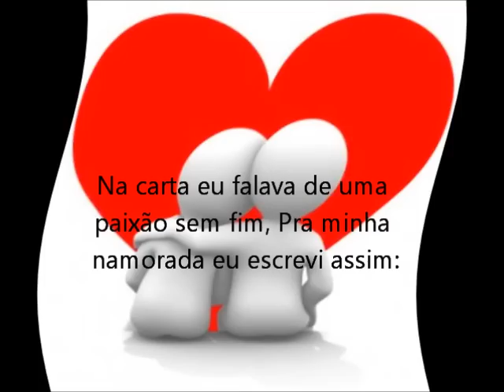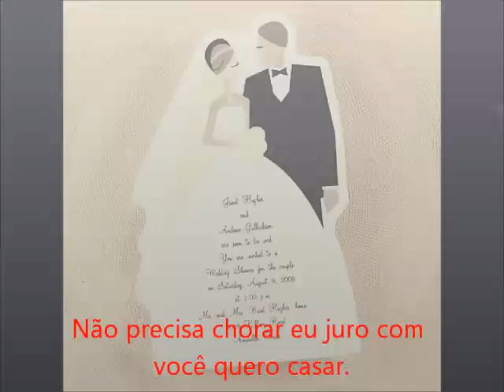Caso Sério - Filipe Teles